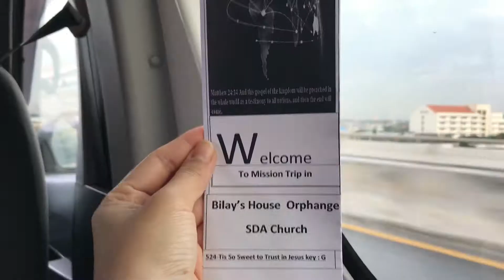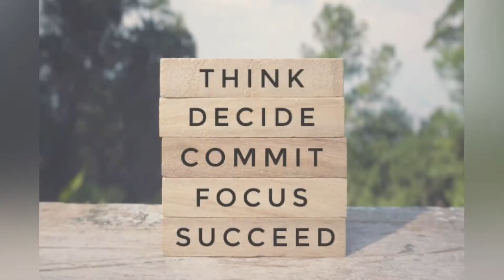BILAY’S HOUSE ORPHANAGE (Mission Trip @ Rachaburi, Thailand)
Let’s grab the heart of the world and turn it to the light.